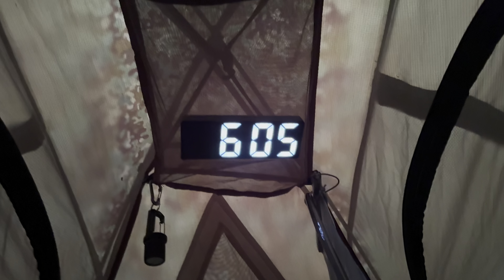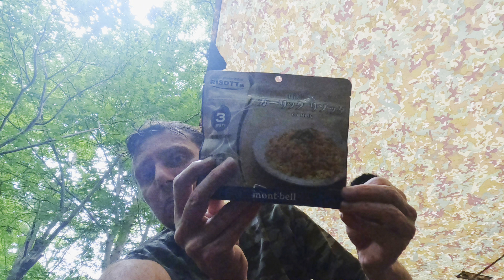UN AUTRE JAPON 2 Japon Tokyo Fuji san Camping Trekking Bivouac Feu de camp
0:00 Intro
1:50 Installations
3:10 La chaine
3:40 Matos
4:57 Conseils
6:53 Bushcraft
9:31 Petit déjeuner
11:33 L’eau
12:40 Diner
15:15 Rando
17:00 Le retour